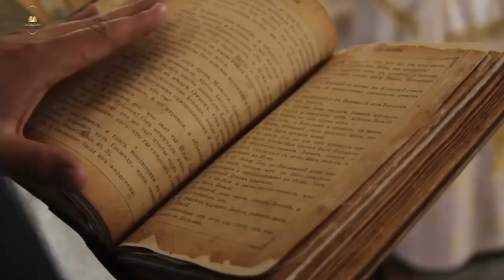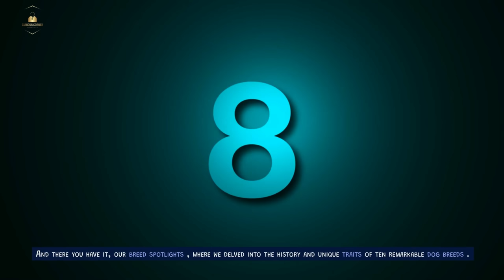Breed Spotlights • Delving into the History and Traits of Different Dog Breeds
Discover the fascinating world of dog breeds in our Breed Spotlights series! 🐶🔍 Join us as we delve into the rich history and unique traits of Labrador Retrievers, German Shepherds, Golden Retrievers, Bulldogs, and more! 📚🐾

Uncover the origins, learn about their roles as working or family dogs, and explore the intelligence, loyalty, and playfulness that make each breed special.

Get ready to expand your knowledge and appreciation for these amazing canine companions! 🎥🐾

📝 Chapters:

0:00 Introduction.
0:16 Segment 1: Labrador Retriever.
0:34 Segment 2: German Shepherd.
0:49 Segment 3: Golden Retriever.
1:08 Segment 4: Bulldog.
1:26 Segment 5: Poodle.
1:45 Segment 6: Siberian Husky.
2:03 Segment 7: Beagle.
2:21 Segment 8: Boxer.
2:40 Segment 9: Dachshund.
2:57 Segment 10: Shiba Inu.
3:15 Conclusion.
3:28 Outro.

Thanks.